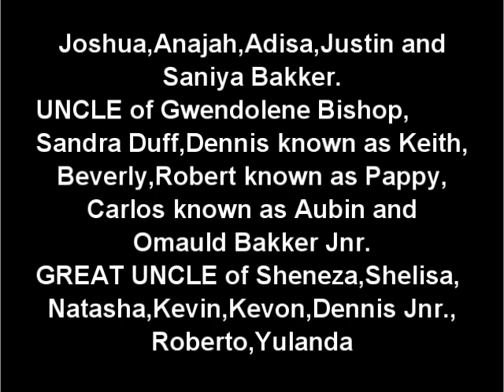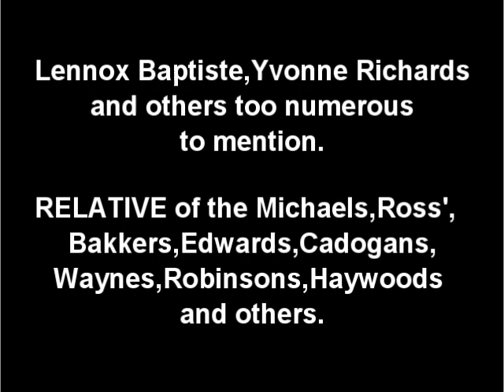Death Announcement - Josephus Mortimer Bakker